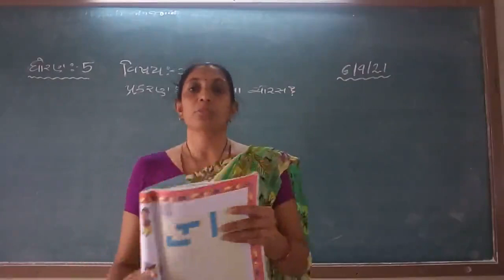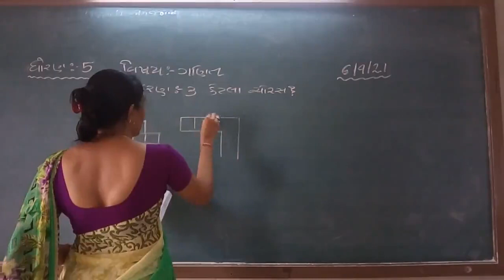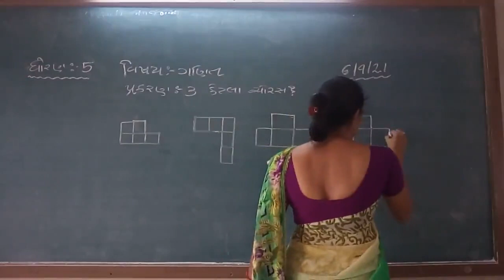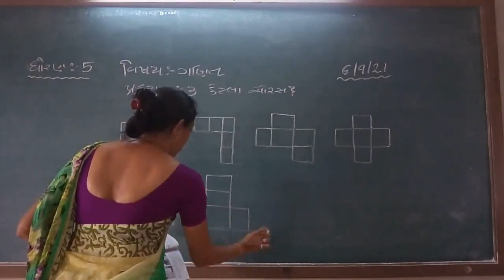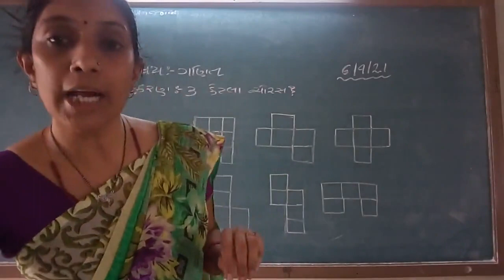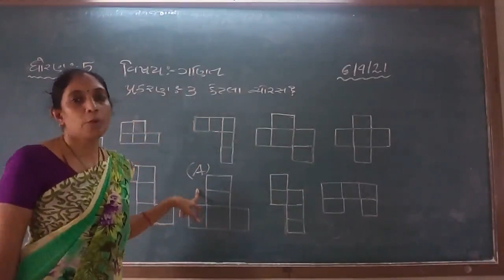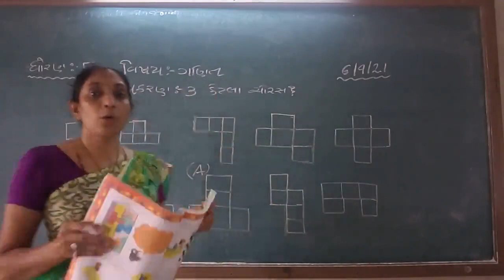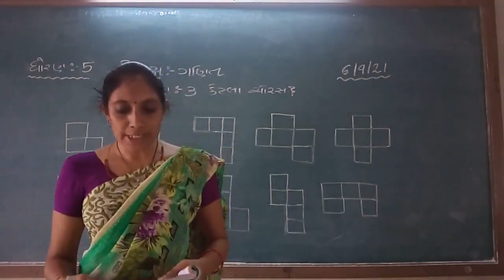STD 5 MATHS 7 9 2021